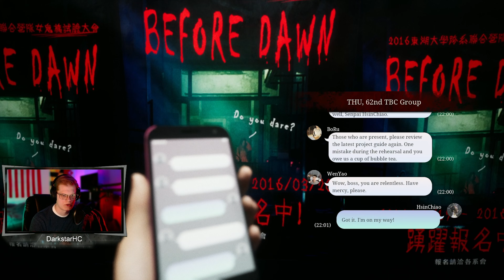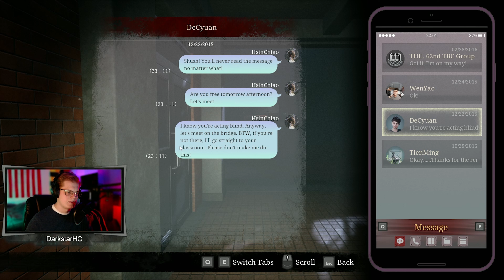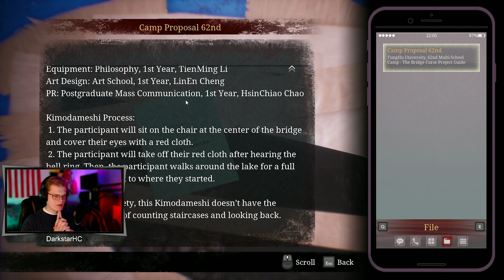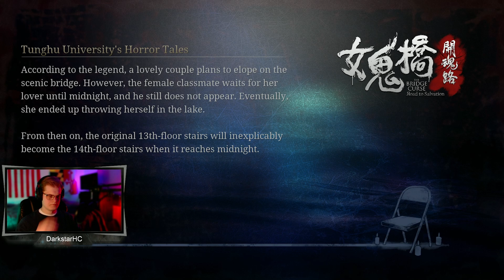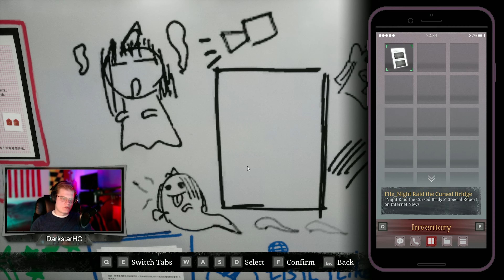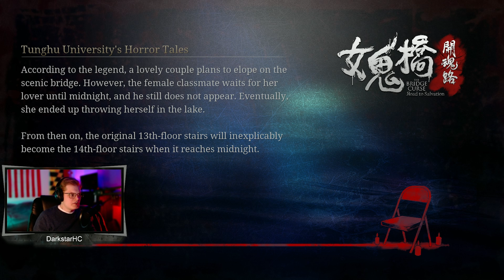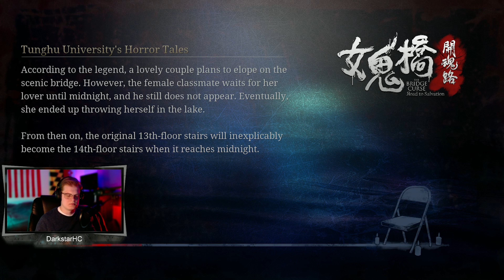What's Her Secret? (Extended Cut) | The Bridge Curse: Road to Salvation- First Look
Now with all the story content left in! I can't stop thinking about this demo of The Bridge Curse: Road to Salvation! This playthrough is part of my series from the Steam Next Fest, and this might be my favorite so far. I love this horror atmosphere and story, and I really want to see what happens next! I hope you enjoy!

Trigger Warning: This game features depictions of self-harm and suicide.

If you're shopping for EVGA gear, use my associate link for a discount and make sure my code "8RG3WEK2815XBEB" is there at checkout!